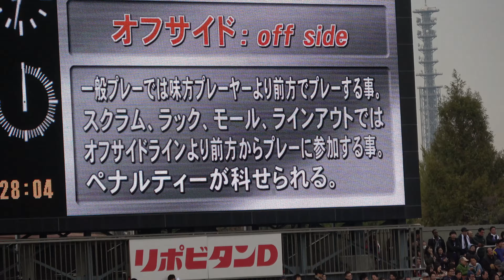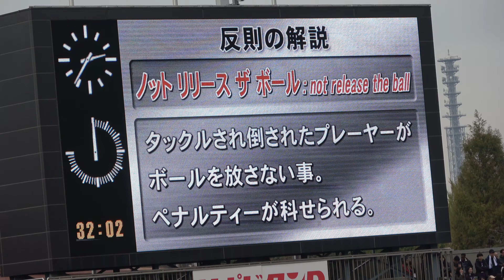2019年ラグビー関東大学対抗早明戦：明大36－7早大 前半残り明治3点追加！１０－７と明大リードで前半を終える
３０分、早大のオフサイドで明大はショットを選択。山沢のＰＧ成功で３点を追加。１０－７と明大リードで前半を終えた。

スコアが動いたのは前半１７分。早大のスクラムコラプシングから明大ＳＯ山沢がタッチキック。右ラインアウトから左に展開し、最後はＬＯ箸本がトライ。ゴールキックも成功し、明大が７点を先制した。しかし２４分には早大も反撃。明大陣深くのスクラムから右へＳＨ斎藤、ＳＯ岸岡とつなぎ、岸岡が右中間トライ。斎藤のゴールキックも成功し、同点とした。28分には明大がボールを左右に展開して奪った反則から、PGを成功させ、再びリードを奪い、10－7で前半を折り返した。